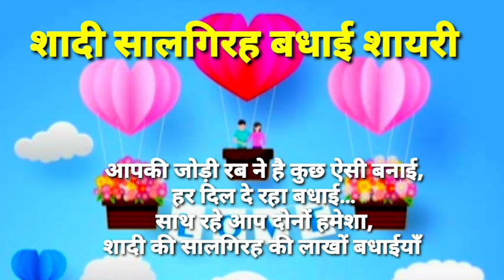Shadi Ki Salgirah Badhai Shayari 69 / Happy Anniversary Shayari / सालगिरह बधाई शायरी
Anniversary Ki Shayari
Happy Anniversary
Happy Marriage Day
Shadi Shayari

Romantic Shayari 68 /  Love Shayari / Kiss Karnewali Shayari  /  किस शायरी भाग 7 /प्यार का खजाना

Love Shayari / Patani ke Liye Shayari / Romantic Shayari

दोस्तों आपके लिए बिल्कुल नई शायरी लेकर आया हूं । सुने और कमेंट करें ।

Marriage Anniversary Wishes | Happy Wedding Anniversary Message
30th anniversary
happy anniversary
anniversary wishes
Rose day special Shayari
Valentine's Day Shayari
वेलेंटाइन डे शायरी
प्रेमी प्रेमिका शायरी
 मोहब्बत शायरी
 लव शायरी
love shayari
Pati Patni shayari
lovers Shayari

60th anniversary song for parents
marriage anniversary wishes
friend 1st anniversary wishes
happy 1st anniversary message
marriage anniversary song
anniversary song wishing my daughter
wedding anniversary wishes
message for a friend anniversary
happy anniversary songs for couples
happy anniversary song
marriage anniversary wish
greetingsbymaria
marriage anniversary wishes in hindi
anniversary kaise wish karen
wedding anniversary wishes for friend
Happy marriage anniversary kaise wish Karen in hindi
wedding anniversary wishes for brother
happy marriage anniversary wishes
What is meant by marriage anniversary
happy wedding anniversary wishes in hindi
How to wish happy marriage anniversary
Happy anniversary wishes
shadi ki badhai
shadi ki saalgira ki badhai
How to wish marriage anniversary.

दोस्तों आपके शादी की सालगिरह पर बधाई शायरी लेकर आया हूं ।  शादीसुदा जोड़ो के लिए बहुत ही खास है । इस दिन आप इन प्यार भरी रोमांटिक शायरियों से अपने पार्टनर को मुबारकबाद भेज सकते हैं। आशा करता हूं आपको पसंद आएगी। अगर पसंद आई हो तो कॉमेंट करके बताबें। धन्यवाद।

My Channels